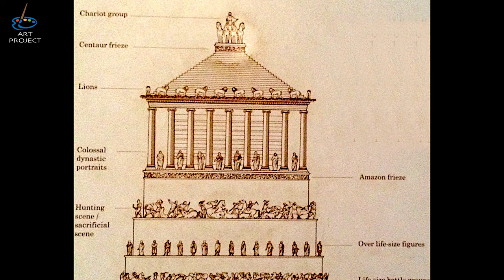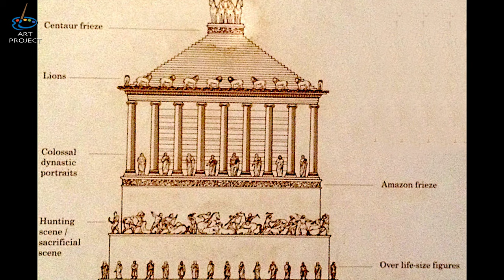The Mausoleum at Halicarnassus - The Seven Wonders of the Ancient World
The Mausoleum at Halicarnassus - The Seven Wonders of the Ancient World (audiobook with images)

➡️ The Mausoleum at Halicarnassus, located in present-day Bodrum, Turkey, was an extraordinary tomb built for Mausolus, the Persian satrap of Caria, and his wife Artemisia, around 350 BCE. This monumental structure was designed by Greek architects Satyros and Pythius and stood approximately 45 meters (148 feet) high, towering over the city of Halicarnassus. The mausoleum was an architectural marvel, combining elements of Greek, Egyptian, and Lycian design. Its base was a large rectangular platform, on top of which stood a colonnade of 36 columns supporting a pyramid-shaped roof. Atop the roof was a grand statue of a chariot drawn by four horses, symbolizing the eternal journey of the deceased. The walls of the mausoleum were adorned with intricate reliefs and sculptures created by some of the most renowned Greek sculptors of the time, including Scopas, Bryaxis, Leochares, and Timotheus.

The Mausoleum at Halicarnassus was not only a testament to the wealth and power of Mausolus but also a symbol of the artistic and cultural achievements of the Hellenistic period. Its grandeur and beauty earned it a place among the Seven Wonders of the Ancient World. However, the mausoleum did not survive the ravages of time. It was severely damaged by a series of earthquakes during the medieval period, and by the 15th century, much of its remains were used by the Knights of St. John to fortify the nearby Bodrum Castle. Today, only the foundations and a few fragments of the original structure remain, yet the Mausoleum at Halicarnassus continues to be celebrated as one of the most impressive funerary monuments ever built, reflecting the ingenuity and artistic prowess of the ancient world.

➡️ The Seven Wonders of the Ancient World were remarkable constructions celebrated for their extraordinary architecture, artistry, and sheer scale. These wonders included the Great Pyramid of Giza in Egypt, the Hanging Gardens of Babylon in Mesopotamia, the Statue of Zeus at Olympia in Greece, the Temple of Artemis at Ephesus in modern-day Turkey, the Mausoleum at Halicarnassus, the Colossus of Rhodes, and the Lighthouse of Alexandria in Egypt. Each of these wonders was built during the classical era and represented the pinnacle of human creativity and engineering of their time. While only the Great Pyramid of Giza remains standing today, the Seven Wonders continue to inspire awe and curiosity, symbolizing the enduring legacy of the ancient civilizations that created them.

The Seven Wonders of the Ancient World - 0:00
The Mausoleum at Halicarnassus - 0:21